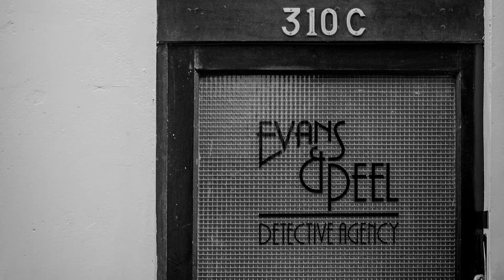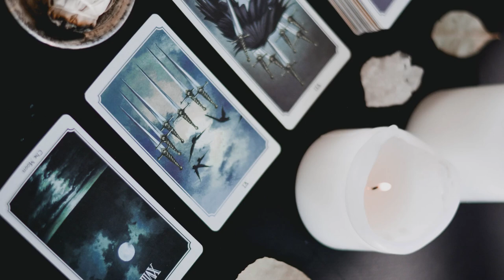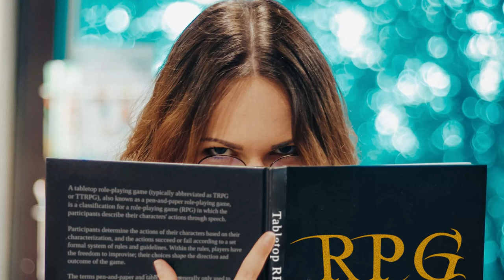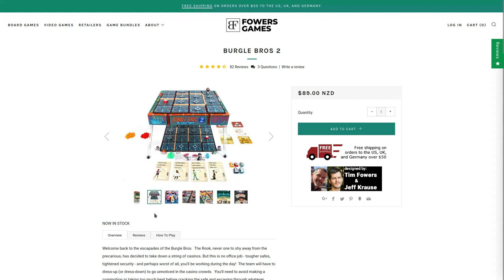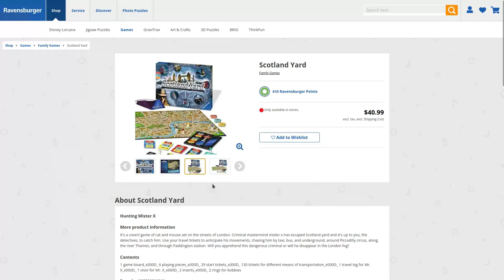A fate worse than death?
Games can be tense even without the constant threat of death.